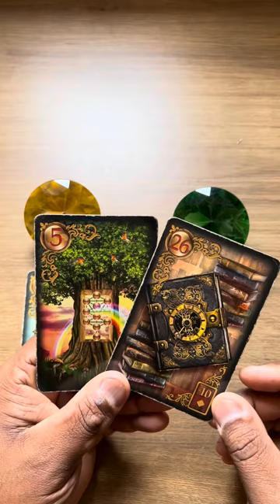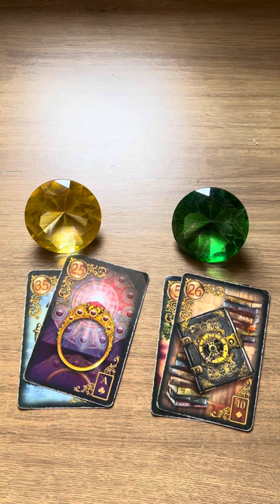ELE HOJE EM RELAÇÃO A VOCÊ! !!💘 [ Tarot Responde ] Tarô [Tarô ] Tarot